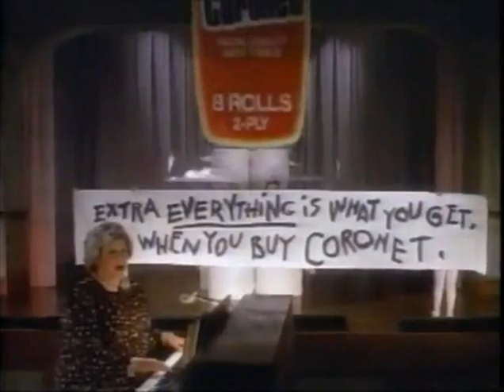Coronet Tissue Commercial 1985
School play "You're my everything" version.Rosemary Clooney sings the jingle.Coronet Paper Products.